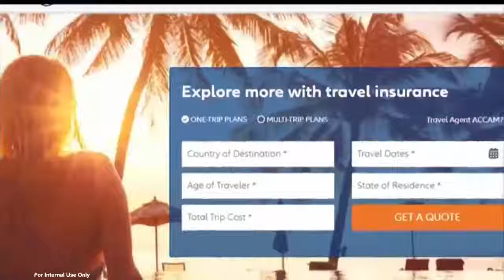Mark Murphy on Coffee with America Discussing Summer Travel Tips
Since 2002, TravelPulse.com has been delivering industry news, dynamic video content and important supplier and destination information that have allowed hundreds of thousands of travel agents to succeed. Now, with dedicated consumer content, TravelPulse is once again revolutionizing the way that travel content is consumed.